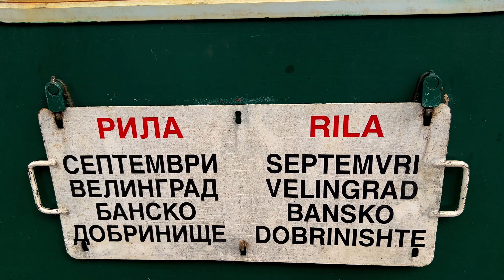САМАЯ ЖИВОПИСНАЯ ЖЕЛЕЗНАЯ ДОРОГА В ЕВРОПЕ - РОДОПСКАЯ УЗКОКОЛЕЙКА 2 часть. БОЛГАРИЯ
Наши обзоры по БОЛГАРИИ -

Раскроем вам уникальные черты этого живописного уголка природы через объектив нашей камеры из вагона узкоколейного поезда. Мы погрузим вас в атмосферу горных пейзажей и истории строительства этой уникальной и единственой действующей в Болгарии узкоколейки.
Откроете вместе с нами удивительные маленькие станции, преодолеете извилистый путь в горах в медленном темпе узкоколейного движения. Не пропустите увлекательное путешествие в нашем новом видео!
 Он будет полон интересных фактов, красочных кадров и неповторимого колорита этого уникального железнодорожного путешествия. Приготовьтесь к захватывающему путешествию вместе с нами!
Оставайтесь с нами для новых увлекательных открытий и захватывающих видеообзоров. До новых встреч на нашем канале!